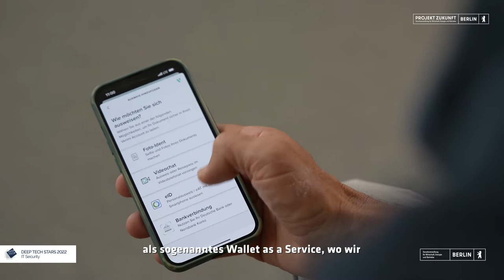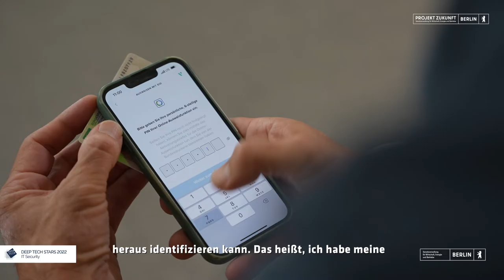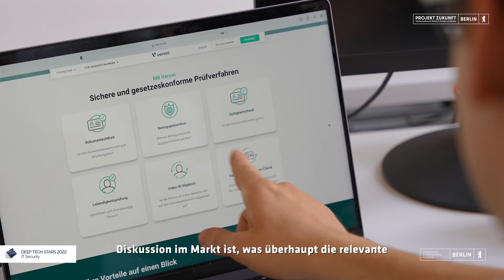Deep Tech Award Gewinner:innen 2022: Verimi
Das Team von Verimi freute sich in diesem Jahr über den Deep Tech Award in der Kategorie IT Security. Der Geschäftsführer Roland erzählt von der Idee hinter Verimi und wie sie mit ihrem Produkt die digitale Identifizierung und Authentifizierung mithilfe eines digitalen Wallets vereinfachen möchten.